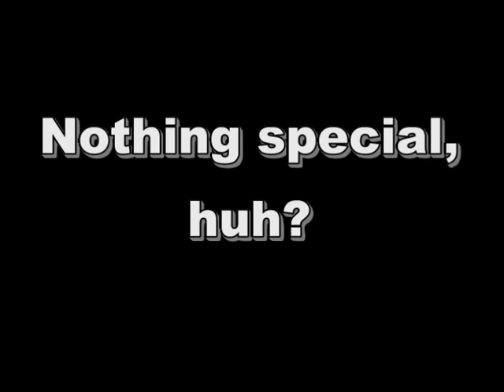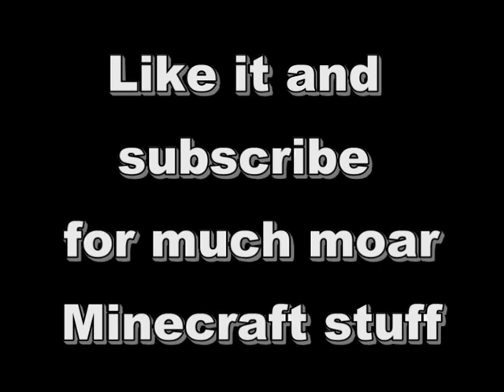Minecraft - Little Blocks buildings and stuff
About 10 hours and 40 minecraft crashes during biulding big castle. Was it worth it?